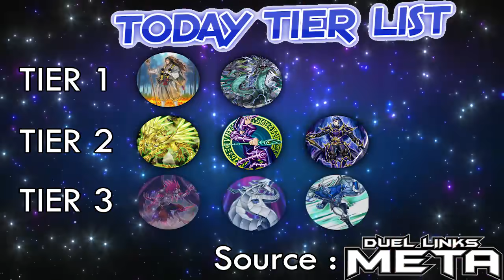Malefic Blue-Eyes Make Blue-Eyes More Consistent , FT Chaos Dragon Levianeer [ Duel Links Today ]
Skill : Peak Performance
Begins Duel with the Field Spell "Mountain" activated.

Main Deck :
Chaos Dragon Levianeer x2
The White Stone of Ancients x3
Malefic Blue-Eyes White Dragon x3
Dragon Spirit of White x1
Sage with Eyes of Blue x3
Blue-Eyes White Dragon x2
The Melody of Awakening Dragon x1
Enemy Controller x2
Raigeki Break x2
Karma Cut x1

Extra Deck :
Blue-Eyes Spirit Dragon x2
Vermillion Dragon Mech x2
Azure-Eyes Silver Dragon x2

Motion by ぴすたちおまる さん